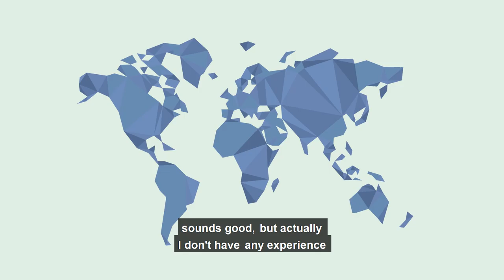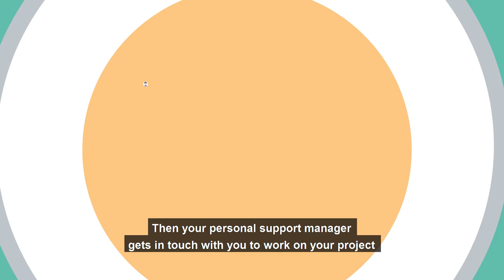Dropshipping: Crea tu Tienda Online con Miles de Productos #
How does dropshipping work? No more upfront inventory payments or logistics costs. With dropshipping, the wholesaler ships the products directly to your customers.
It sells itself.
How Two Work From Home Moms Made A $1M+/Year Store During The Pandemic

How To Grow A Profitable Online Store That Makes Over $1M/Year [Product Strategy]
sells itself.